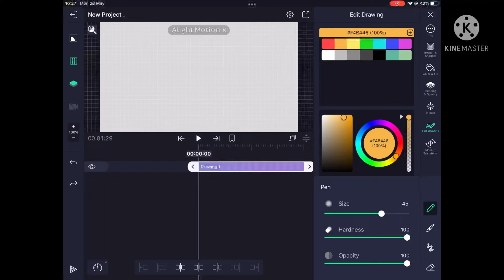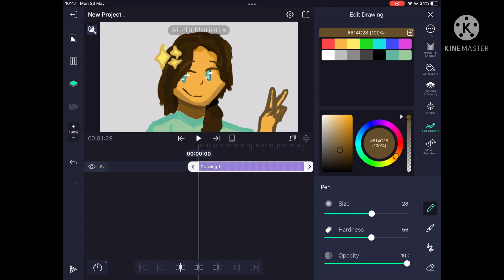I downloaded alight motion but I ended up doing this 😃👍